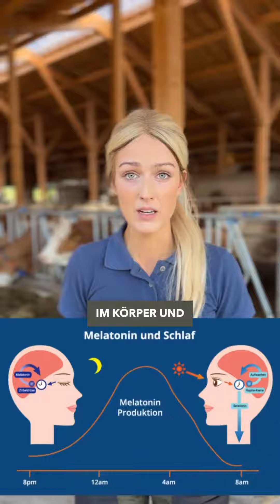Werbung/ Tiere sehen ihre Umgebung anders als wir Menschen. 🐓🐾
Werbung/ Tiere sehen ihre Umgebung anders als wir Menschen. 🐓🐾 Umso wichtiger ist ein gutes Lichtmanagement für die Tiergesundheit und das Tierwohl. 💡 So können bei Rindern zum Beispiel Ruhphasen erhöht werden und die Wiederkauaktivität gesteigert werden, was sich positiv auf das Wohlbefinden und die Magen-Darmgesundheit der Tiere auswirkt. 🐄🌿 Außerdem ziehen LEDs keine Insekten an, sodass diese nicht zur tödlichen Falle werden, wie es bei halogenen Leuchtstoffröhren der Fall ist. 🚫🦟 Besser für die Umwelt sind sie ohnehin durch eine höhere Energieeffizienz und Langlebigkeit. 🌍💚 Mehr Infos zur Beleuchtung von Ställen, Hofflächen und Reitplätzen bekommt ihr im Video und auf der Website von Kerbl. 💡🏡🐴